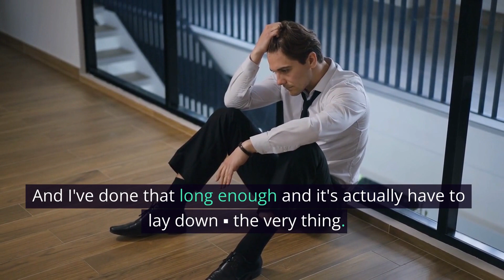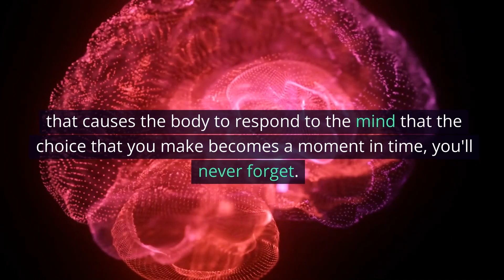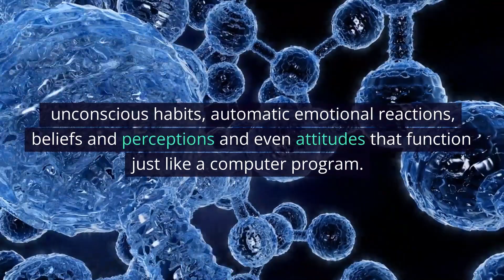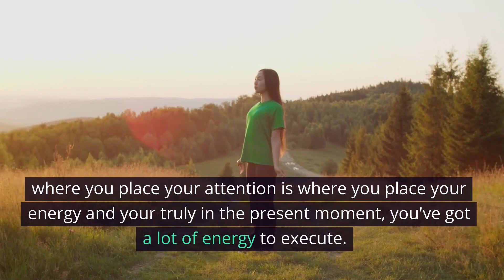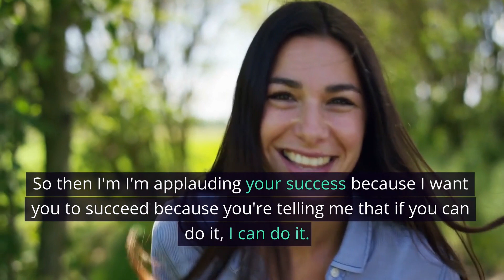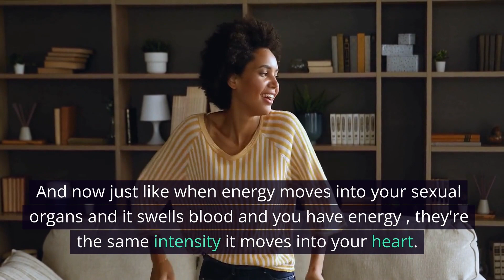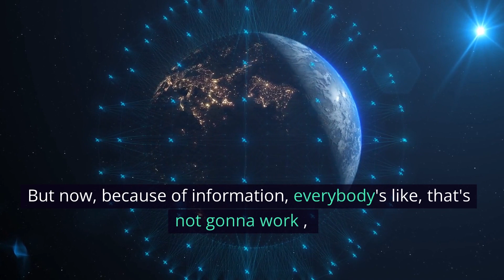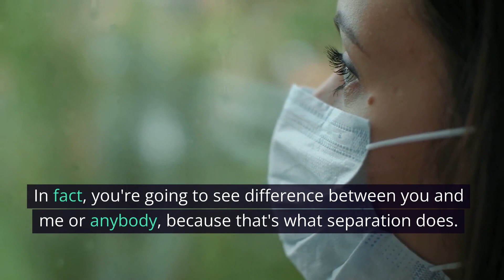Unlock the Secrets to Creating Success | Top 5 Rules | Joe Dispenza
Unlock the secrets to creating success with the power of your mindset in 2023! In this video, you'll learn from world-renowned author, speaker, and researcher, Dr. Joe Dispenza, on how to harness the power of your mind to manifest success in your life.

★ In this video, you will discover:

-The latest research on the brain and its ability to create new neural pathways to achieve your goals
-Specific techniques and practices taught by Dr. Dispenza such as visualization, and self-reflection to shift your mindset and manifest success

★Joe Dispenza's Top 5 Rules On How To Create Success in 2023
00:00 intro
01:15 Rule Number 1: Breakthrough Your Subconscious Believes
04:29 Rule Number 2: Ceate New Synaptic Connections
09:02 Rule Number 3: Focus Your Energy On Your Goals
12:13 Rule Number 4: Increase Your Energy Field By Opening Your Heart
15:02 Rule Number 5:  Embrace The Age Shift

★Dr. Joe is a New York Times Bestselling author, world renowned researcher of epigenetics, quantum physics & neuroscience and meditation master
He helps people heal themselves of illness, scarcity, trauma, chronic conditions, and even terminal diseases so they can enjoy a more abundant and happy life as well as evolve their consciousness.

Check out the other videos that will help you to evolve your mindset.